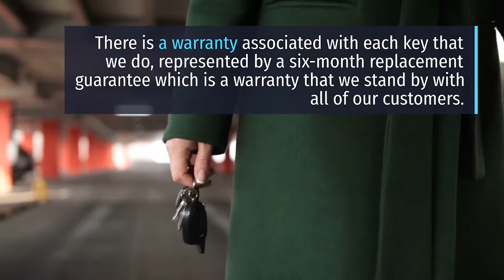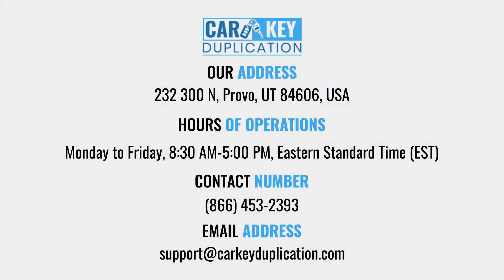American Fork Car Key Duplication - Affordable Key Replacement & Programming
Our American Fork car key duplication service is designed to be easy for any individual, especially those without any type of locksmith experience. You simply have to provide us with the make, model, and the year that your vehicle was built. If you are on our website, simply choose the type of key that you would like to use when you are getting a replacement or duplicate. As you are checking out, you will be given additional options for add-ons that you may want to consider having. Examples of this would be a precut key that is shipped next day air at no additional charge. There are many vehicles, such as those from General Motors, that will require you to take advantage of onboard programming. By utilizing our instructions, specified for your vehicle, you will quickly have a duplicate car key ready to use. We also have the largest inventory of keys, 24-hour chat support, plus we have many in-store pickup locations.